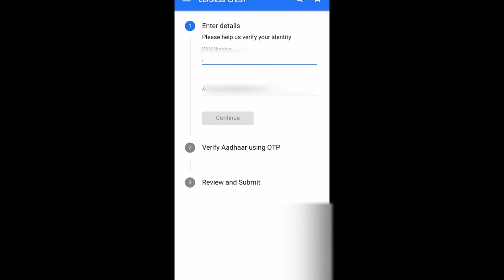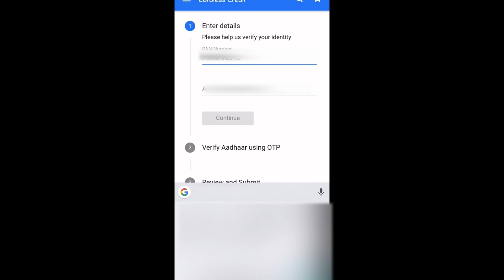Shop without any card - Flipkart Cardless Credit - தமிழ்